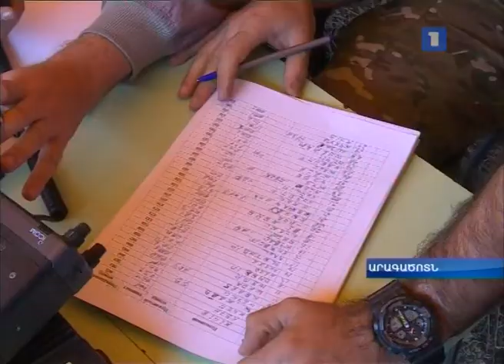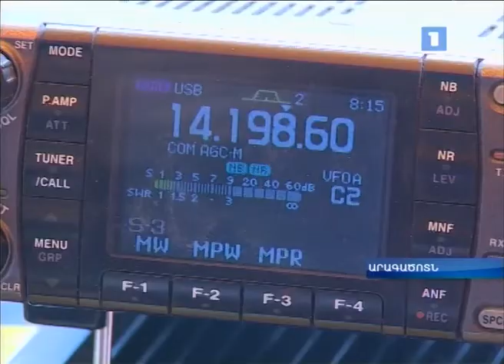EK0W/P 2015 IARU R1 FD SSB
DVB-T2 AIR RIP